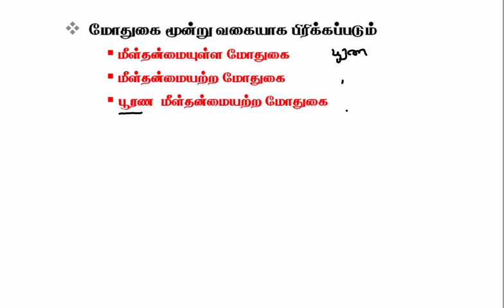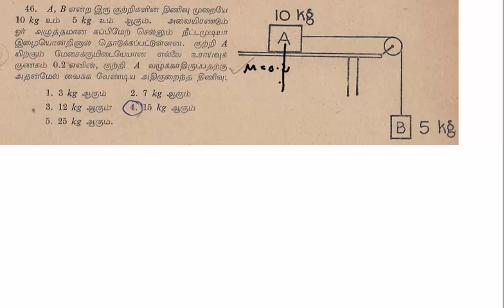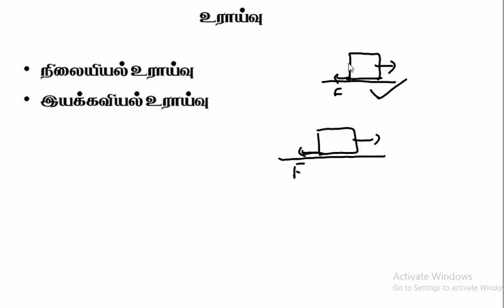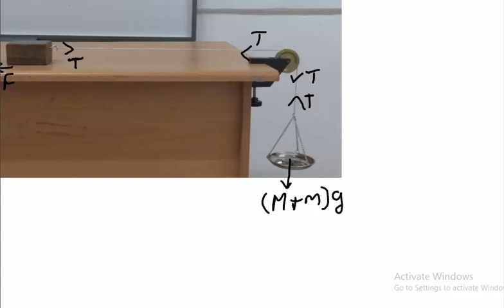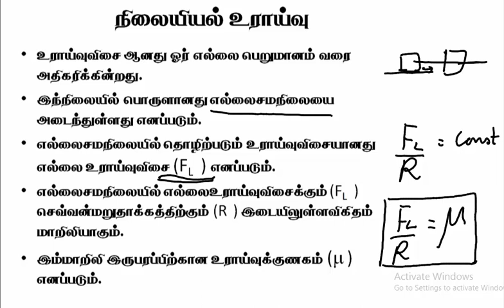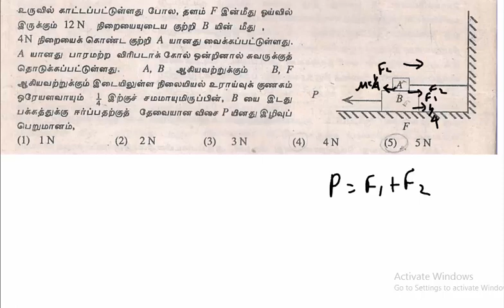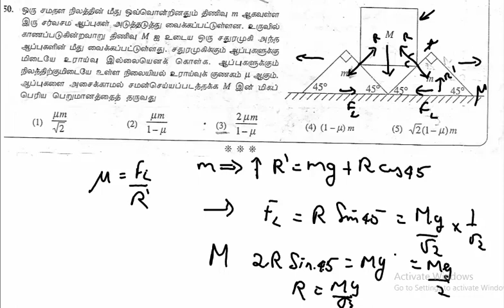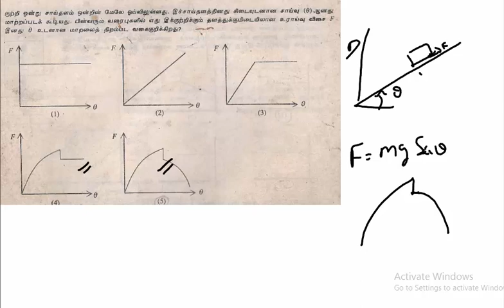2.12.பொறியியல் - உராய்வு | Physics | A/L | Tamil Medium | LMDM Unit